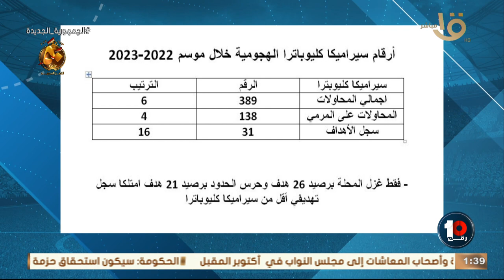محمد خليفة هيقولك بالتفاصيل عن اهم لاعيبة هتسمع عنهم في الموسم الجديد مع سيراميكا كليوباترا 💥👇🏻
نقلة نوعية للموسم الجديد 🔥🔥 .. المحلل الرياضي محمد خليفة هيقولك بالتفاصيل عن اهم لاعيبة هتسمع عنهم في الموسم الجديد مع سيراميكا كليوباترا 💥👇🏻